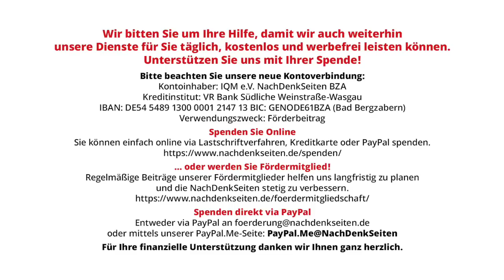Wo kommt der Hass auf die Russen her? | Albrecht Müller | NDS-Podcast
Wo kommt der Hass auf die Russen her? | Albrecht Müller | NachDenkSeiten-Podcast | 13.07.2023

Diese Frage stellte eine Diskussionsteilnehmerin beim Pleisweiler Gespräch vom 8. Juli. Ich habe dort versprochen, gelegentlich Dokumente zur Beantwortung dieser Frage zusammenzustellen. Der Hass auf die Russen ist nicht neu. Es gab ihn vor und im Ersten Weltkrieg. Damals und bis Anfang der 50er-Jahre des letzten Jahrhunderts teilten sich allerdings die Franzosen noch die Rolle der Zielscheibe feindlicher Gefühle mit den Russen. Nach Ende des Zweiten Weltkriegs wurde in Zeiten der „Wiederbewaffnung”, wie das in Westdeutschland hieß, der Russenhass kräftig geschürt. Die oben abgebildeten Plakate von CDU (1953) und NPD (1972) sind beredte Zeichen dieser Dauerpropaganda. Heute werde ich anhand von Tagesschau-Meldungen zeigen, wie allein in diesem Medium der Hass auf die Russen aktuell befeuert wird. Albrecht Müller.

Artikel veröffentlicht am: 13. Juli 2023 um 16:56
Autor: Albrecht Müller
Sprecherin: Ala Goldbrunner
Titelbild: Klaus Staeck; Postkarten-/Plakatmotiv